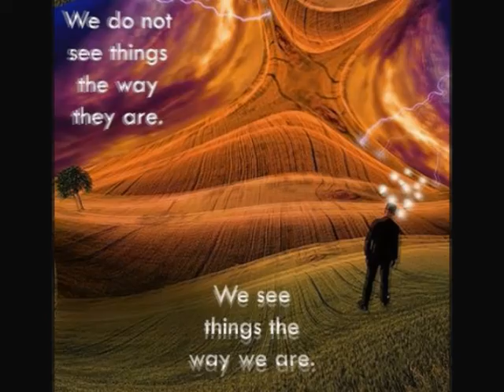arizona sunrise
time for rebirth